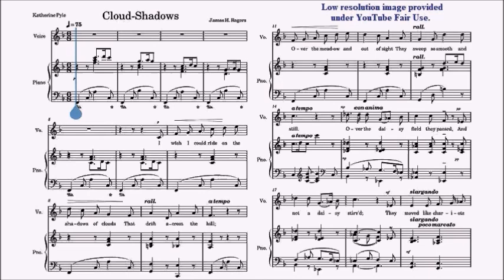HKSMF 76th Vocal 2024 Class 5 Rogers Cloud-Shadows Sheet Music 校際音樂節